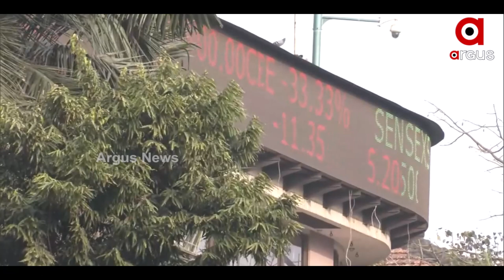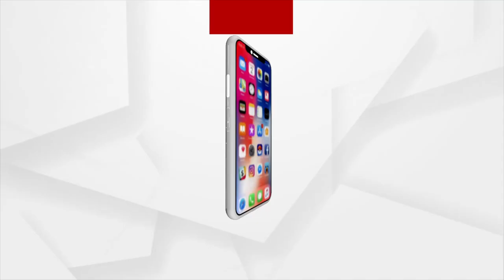ସମଗ୍ର ବିଶ୍ଵରେ ସଙ୍କଟ ଦେଇ ଗତି କରୁଛି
ସମଗ୍ର ବିଶ୍ଵରେ ସଙ୍କଟ ଦେଇ ଗତି କରୁଛି, କିନ୍ତୁ ଭାରତ ସ୍ଥିତି ଅପେକ୍ଷକୃତ ଭଲ। ବ୍ୟାଙ୍କ ଅଫ୍‌ ବରୋଦାର ବାର୍ଷିକ ବ୍ୟାଙ୍କିଙ୍ଗ୍‌ କନ୍‌କ୍ଲେଭ୍‌ ୨୦୨୨କୁ ଭର୍ଚୁଆଲ୍ ମାଧ୍ୟମରେ ସମ୍ବୋଧିତ କରି ଭାରତୀୟ ରିଜର୍ଭ ବ୍ୟାଙ୍କର ଗଭର୍ଣ୍ଣର ଶକ୍ତିକାନ୍ତ ଦାସ ଏହା କହିଛନ୍ତି ।